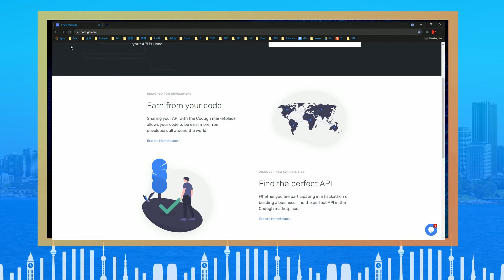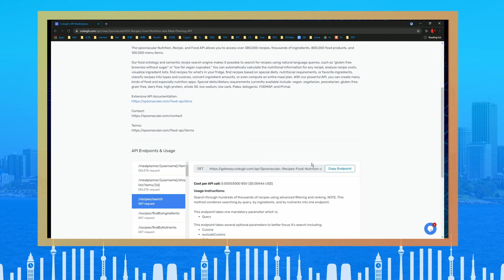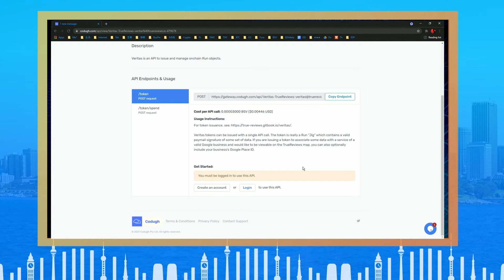Shashank Singhal: the API revolution | The Bitcoin Bridge | Episode 34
Codugh is an API marketplace, a place where developers can post their APIs on a public platform and earn money when it’s used. The marketplace, which launched publicly in 2021, incentivizes developers to share their code with real time compensation. Shashank Singhal, Codugh’s co-founder, is on TheBitcoinBridge this week to share his vision for the company.

While API marketplaces are not new, Codugh has utilized the BSV blockchain’s capacity for micropayments to create an innovative new service. Instead of developers paying subscription fees, Codugh users get paid a microtransaction every time their API is used.

Shashank says, “We want API developers all over the world to know that they can just do what they do best… they can write code and that we handle absolutely everything else.”

Be part of the next CoinGeek Conference.

BSV using your credit card.